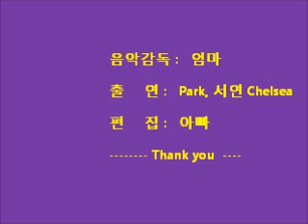2.5살 박 서연 Chelsea 바이올린 연주-s.wmv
2.5살 서연이가 펼치는 재미있는 연주 그리고 춤...

5월이면 3살이 되어요.

어버이날 엄마 아빠에게 선물이 되어준 우리 서연이 예쁘죠?